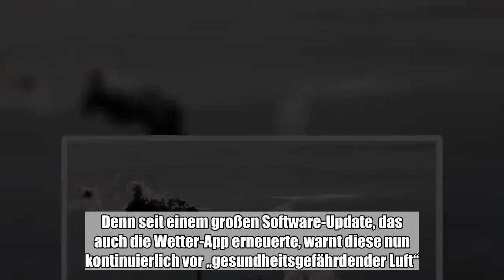Seit Ende September wundern sich iPhone-Besitzer in Halle fast täglich über die Wetter-App des Smart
Seit Ende September wundern sich iPhone-Besitzer in Halle fast täglich über die Wetter-App des Smartphones. Denn seit einem großen Software-Update, das auch die Wetter-App erneuerte, warnt diese nun kontinuierlich vor „gesundheitsgefährdender Luft“. Das betrifft allerdings nicht nur die Saalestadt, sondern auch viele weitere Städte in Deutschland. Eine Erklärung für die schlechte Luft liefert die App indes nicht - es sind auch keine genauen Daten ...:

Seit Ende September wundern sich iPhone-Besitzer in Halle fast täglich über die Wetter-App des Smartphones. Denn seit einem großen Software-Update, das auch die Wetter-App erneuerte, warnt diese nun kontinuierlich vor „gesundheitsgefährdender Luft“. Das betrifft allerdings nicht nur die Saalestadt, sondern auch viele weitere Städte in Deutschland. Eine Erklärung für die schlechte Luft liefert die App indes nicht - es sind auch keine genauen Daten abrufbar. Apple äußerte sich gegenüber der MZ nicht zu den Warnungen der Wetter-App. Eine PR-Agentur aus München kümmert sich um Anfragen deutscher Medien - eine erste MZ-Anfrage ging verloren. Auf die erneute Anfrage hieß es von einem Mitarbeiter lapidar: „Wir melden uns, wenn es etwas zu beantworten gibt“. Eine Antwort kam bis Redaktionsschluss nicht.  Fakt ist, dass Apple für seine Wetter-App Daten des amerikanischen Wetterdienstleisters „The Weather Company“ verwendet. Das Unternehmen hat seinen Sitz im US-amerikanischen Atlanta im Bundesstaat Georgia und scheint Medienanfragen aufgeschlossener zu sein. „Apple verwendet einige Daten von uns für seine Standardwetterprodukte, wie zum Beispiel für das Wetter-Widget auf iOS“, erklärt Unternehmens-Pressesprecherin Melissa Medori der MZ auf Anfrage. Dabei handle es sich um verschiedene Wetter-Daten. Ob das amerikanische Unternehmen auch auf deutschem Boden Wetterstationen betreibt, verriet Medori indes nicht. „Welche Datenfeeds Apple wählt und wie sie diese anzeigen, liegt bei Apple. Ich kann nicht für die Produkte von Apple sprechen“, so Medori. Zwischen den Zeilen gelesen, könnte dies bedeuten, dass Apple die Daten anscheinend selber auswertet und sie seinen Nutzern dann in der Wetter-App präsentiert. Ute Dauert, Leiterin des Fachbereichs „Beurteilung der Luftqualität“ beim Umweltbundesamt in Dessau versucht seit Wochen herauszufinden, wie Apple auf seine Aussagen kommt. Schon oft habe das Umweltbundesamt versucht mit Apple Kontakt aufzunehmen, um Auskunft über die Daten zu bekommen. Doch der Konzern schweigt. „Fast täglich werde ich von Bürgern angerufen und gefragt, ob die Luft wirklich so schlecht ist“, erzählt Dauert. Sie erachtet es als „problematisch“ an, pauschale Aussagen zur Luftqualität einer ganzen Stadt zu treffen. „Die Belastung mit gesundheitsrelevanten Luftschadstoffen kann innerhalb einer Stadt stark variieren, beispielsweise sind Messungen in direkter Nähe zum Verkehr nur lokal repräsentativ und gelten nicht für das gesamte Stadtgebiet“, so Dauert.Luftqualität: Einschätzungen der Apple-App nicht nachvollziehbar Die Annahme, dass die Luft in Halle nahezu täglich schlecht ist, weist das Landesamt für Umweltschutz Sachsen-Anhalt (LAU) zurück. „Nein, die Grenzwerte für die verschiedenen Luftschadstoffe werden zumeist eingehalten. Es ist für uns bisher nicht nachvollziehbar, auf welcher Bewer